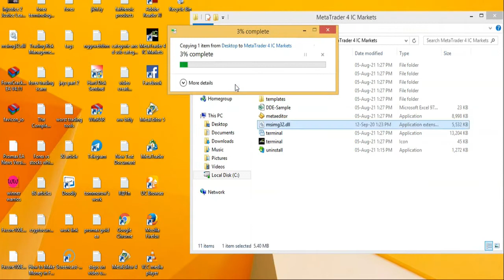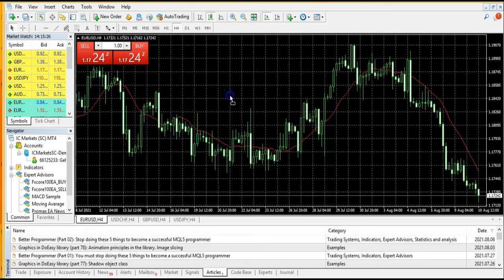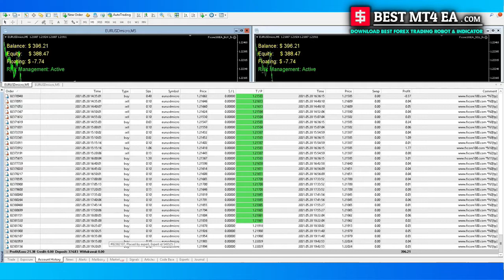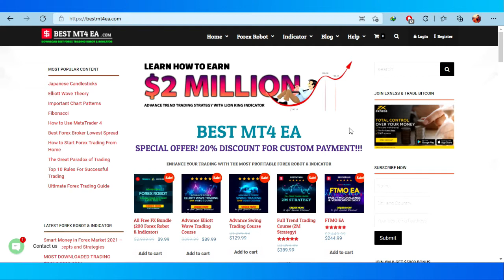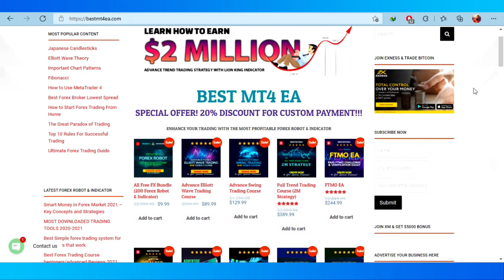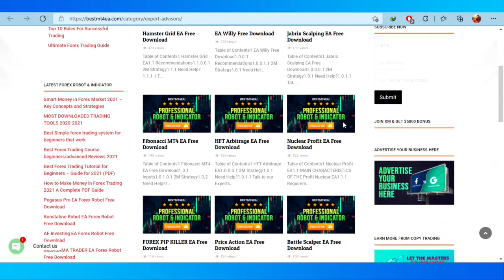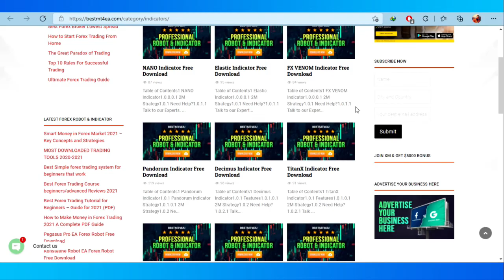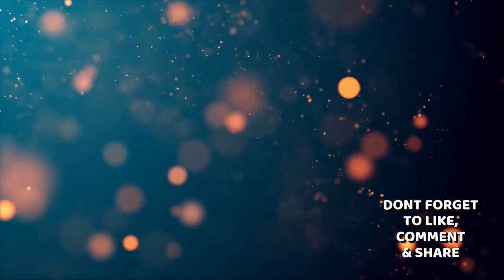How to Install FXCore100 EA & Gain $2250 Profit in 1 Week | Trades Forex & Gold | 100% Safe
FXCore100 EA V5.1 | $2250 Profit in 1 Week | Trades Forex & Gold | 100% Safe | FXCore100 Robot.

FXCore100 EA Special SET Files. Trades EURO, POUND & Gold. 100% Safe

🔥 200% Monthly Profit Millionaire Scalper Pro EA. Trades Forex, Gold & Bitcoin.

🔥 150% Monthly Profit Millionaire Scalper Pro EA. Trades Gold & Bitcoin.

🔥 50% Monthly Profit Tiger X Pro EA. Trades EURUSD.

🔥 2000 Pips Per Trade Lion King Pro Indicator.

forex market
forex
what is forex market
forex trader
forex trading
what is forex
forex brokers
what is forex trading
what is forex trade
what is forex trading all about
buffett indicator
rsi indicator
macd indicator
forex market hours
what is forex investment
forex trading course for beginners
forex trading scams
free forex trading course
online forex trading course
what is forex and how does it work
forex trading strategy that works
forex robot
what is forex day trading
forex ea
best forex trading course
vwap indicator
forex robot trader
mt4 ea
forex indicator
forex trading system
forex factory
best forex indicator combination
odin forex robot
odin forex robot review
auto forex trading
automated forex trading
basics of forex trading
best forex trading
best forex trading app
best forex trading brokers
best forex trading platform uk
best forex trading platforms
forex chart
forex chart patterns
forex charts
forex compound calculator
forex day trading
forex definition
forex demo
forex demo account
forex exchange
forex factory calendar
forex factory news
forex for beginners
forex hours
forex indicators
forex leverage
forex login
forex meaning
forex news
forex patterns
forex peace army
forex profit calculator
forex rates
forex reddit
forex scam
forex session times
forex signals
forex stock
forex strategies
forex tracking
forex trade
forex traders
forex trading account
forex trading apps
forex trading australia
forex trading plan
forex trading practice
forex trading reddit
forex trading scam
forex trading school
forex trading sessions
forex trading signal
forex trading sites
forex trading software
forex trading strategies pdf
forex trading systems
forex vs stocks
free bitcoin
is bitcoin a good investment
is forex a scam
is forex legit
is forex trading a scam
is forex trading legal
is forex trading legit
is forex trading profitable
is forex trading worth it
learn forex trading
learn forex trading online
learn forex trading step by step
learning forex trading
live forex trading
mine bitcoin
mining bitcoin
momentum indicator
naked forex
no nonsense forex
oanda forex
online forex trading
online forex trading platform
pips forex
start forex trading
stochastic indicator
supertrend indicator
trade forex
trading forex
us forex brokers
volume indicator
what is forex scalping
what is forex trader
whats forex
whats forex trading